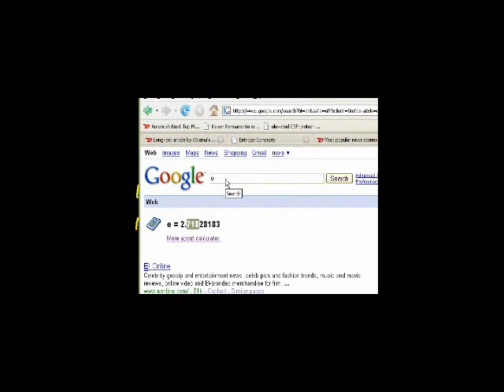Compound Interest and e (part 3)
Continuously compounding $P in principal at an annual interest rate of r for a year ends up with a final payment of $Pe^r